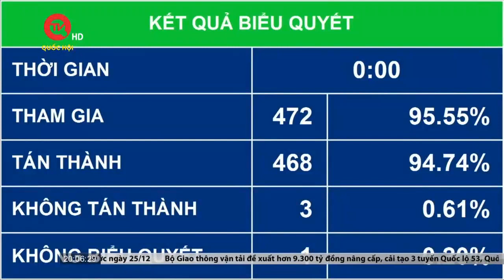Luật Tài nguyên nước (sửa đổi) có hiệu lực từ ngày 1/7/2024 | Truyền hình Quốc hội Việt Nam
Truyền hình Quốc hội Việt Nam | Luật Tài nguyên nước (sửa đổi) gồm 10 Chương với 86 Điều vừa được Quốc hội thông qua với 468/472 đại biểu tán thành, chiếm 94,74%.